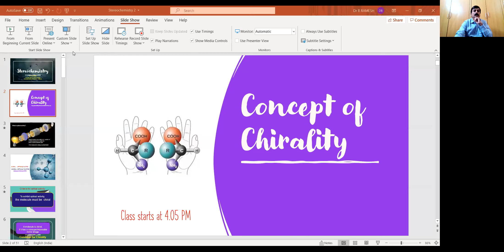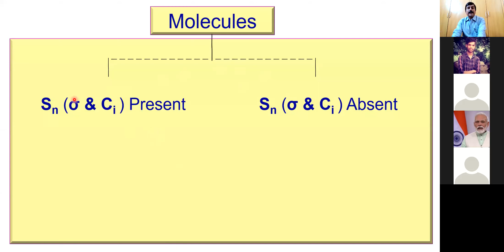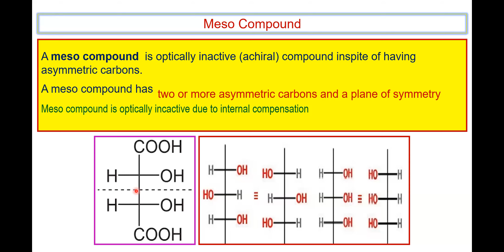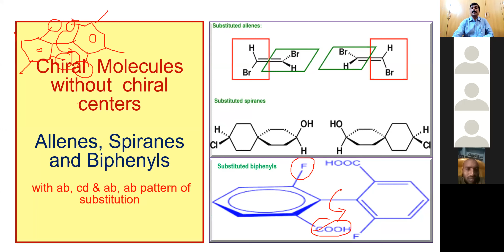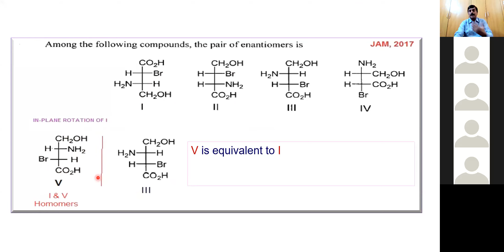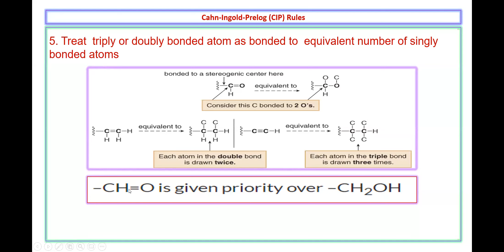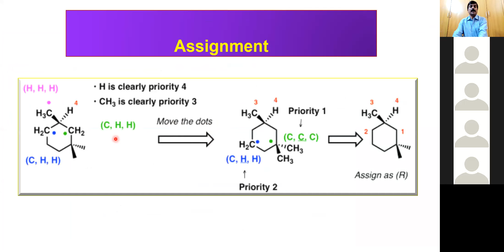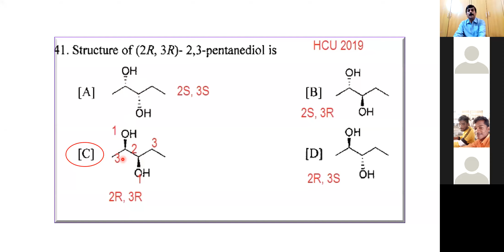Stereo Chemistry by Dr B Ramesh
In this video, concept of chirality - condition for chirality - enantiomers diastereomers-  R S configuration discussed.
Previous PGCET, JAM, HCU questions discussed